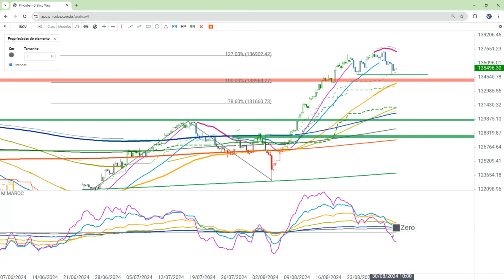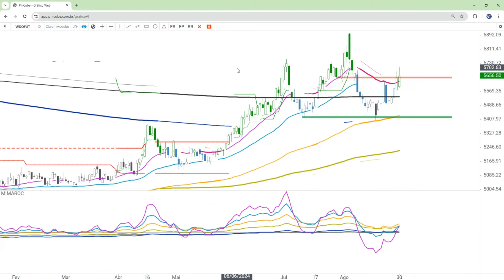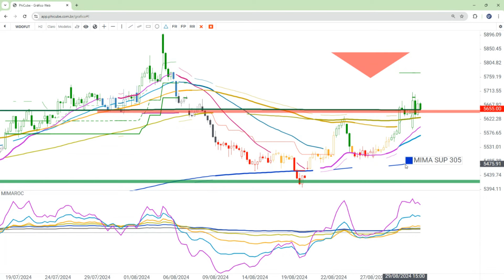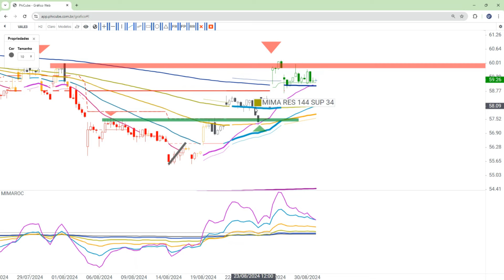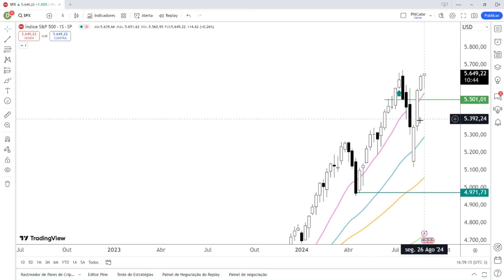Tendências PhiCube - Fechamento de Mercado 30/08/2024